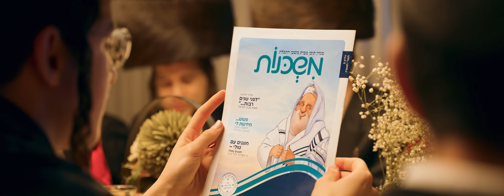שרולי ליפשיטץ - יום שכולו שבת | Sruly Lipschitz -Yoim Shekilo Shabbos Music Video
בס"ד
A MAJOR PRODUCTIONS
מגיש:
"יום שכולו שבת"
לחן, עיבוד והפקה מוזיקלית: שרולי ליפשיטץ
גיטרות: נחמן הלביץ
מיקס: יענקי כהן
צילום: נתי אלבר
בימוי ועריכה: שרולי ברונכר
הפקה תכנית: הני רוטמן
עיצוב עטיפה: יוסי צוויג
יח''צ: מוטי זילברברג
שיווק דיגיטלי: יקיר ונה הפקות | Y.V Productions 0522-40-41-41

הלחין עיבד ושר: שרולי ליפשיץ מארח את עם ישראל ל"יום שכולו שבת" • צפו

שלמות מוזיקלית; לא בכל יום יוצא סינגל קליפ שבו הזמר הוא גם המלחין, גם המעבד, וגם מלווה קולית את השיר, בטח ובטח כשמדובר בסינגל שהוא קדימון לאלבום שלם עם מגוון שירים אותם כתב, הלחין ושר, פרויקט שלם עליו חתום מא' ועד ת', ואשר עתיד לראות אור בקרוב.

כזה הוא שרולי ליפשיץ, אמן, מעבד ויוצר, אשר בקרוב יחגוג עשור לפעילותו המוזיקלית, עם יבול לחנים ולהיטים עשיר במיוחד אשר הוציא לאור בעצמו או כתב לגדולי המוזיקאים בארץ ובעולם. שרולי פרץ לחיינו עם "לאמיר מאכן קידוש" אשר כבש את העולם היהודי וכעת ממשיך באוירת השבת הקדושה ומאחד את הפסיפס המגוון של העם היהודי על שבטיו ועדותיו ל"יום שכולו שבת".

הסינגל מלווה בקליפ מרהיב המתאר את שולחן השבת היהודי ומעביר מסר של אהבת ישראל אשר בוער בעצמותיו של שרולי, כאשר האורחים של שרולי מחכים איתו לרב שיפאר את השולחן, אך זה מתמהמה בעקבות פעילותו לקירוב יהודים לשמירת שבת ולאביהם שבשמים, לבלתי ידח ממנו נידח, כשבסיומו מתאחדים כולם לריקוד שבתי סוחף.

תודה מיוחדת לאישתי ולמשפחה שלי
תודה רבה לאבא שלי היקר הר״ר יהושע חיים
תודה ענקית לשווער שלי הר״ר דוד
סנדרס שבלעדיו זה לא היה קורה
תודה ליואלי שטאובר על הרעיון של הקליפ
תודה לנחמן בוימל
תודה לשמחה אברמציק
תודה לאלי גוטהלף

וטנקיו השם,שתמיד אתה איתי ❤️

לע״נ סבא שלי הר״ר אברהם יונה בן הר״ר דוד איש ליפשיטץ ע״ה